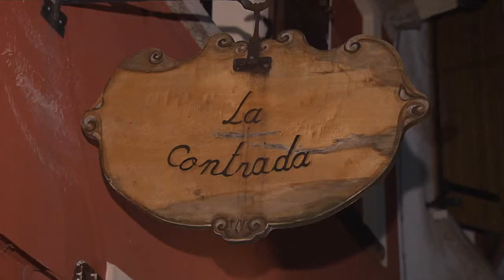Cioccolato e tartufo (Bonizzo, 10/10/2013)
L'azienda RetroGusto operante in Polonia ha condotto una serata dedicata al cioccolato presso il Circolo 'La Contrada' di Bonizzo. Video realizzato dalla WebTV "Mantova.TV", solo su Internet al sito